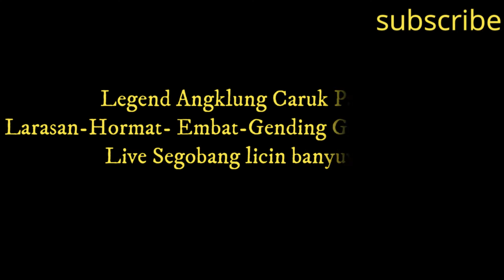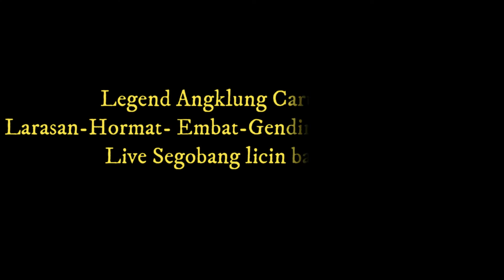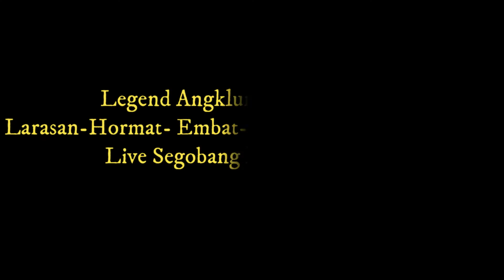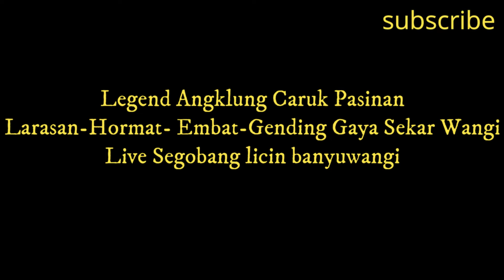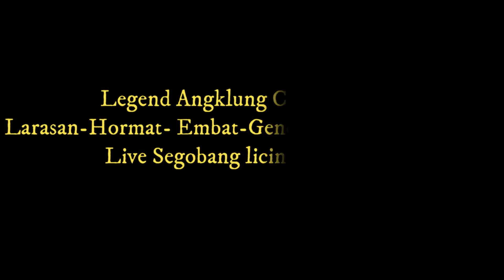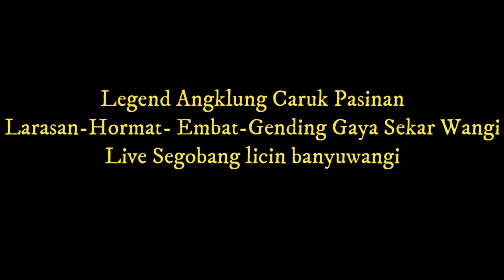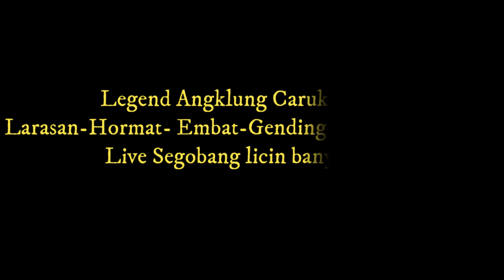Larasan-hormat-blendrong-gending Angklung Caruk Pasinan Full non stop 45 mnt+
Angklung Caruk Pasinan duel El Clasico Derby Country Singojuruh Sumber Wangi Pasinan Vs Sri Wedari Kemiren Tarung di desa Segobang Licin Banyuwangi